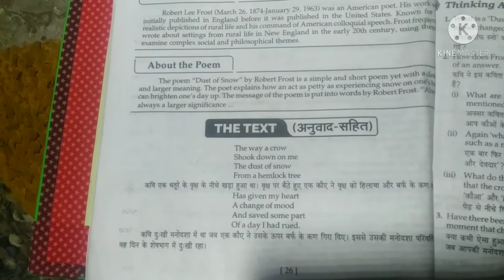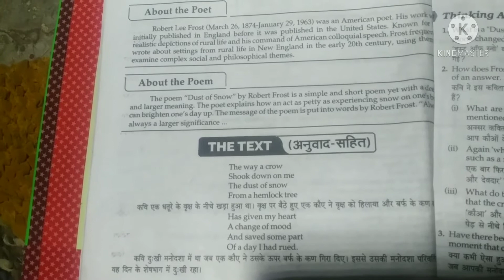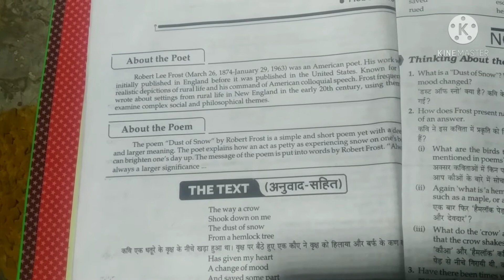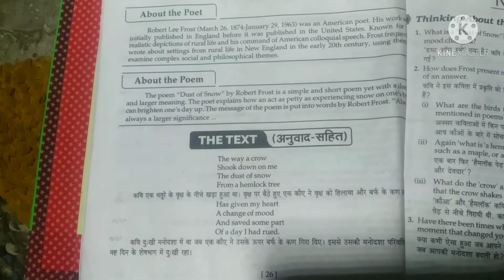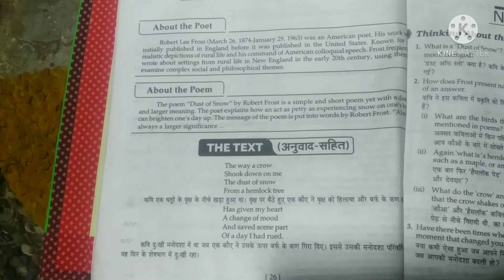Dust of Snow, Class 10English Poetry Chapter 1,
English Poetry class 10, poem 1, Dust Of Snow, full explanation Dust of Snow, Hindi Translation of Dust of Snow, First Flight chapter 1Poem, Dust of Snow, U. P. Board English new poetry poem 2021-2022.